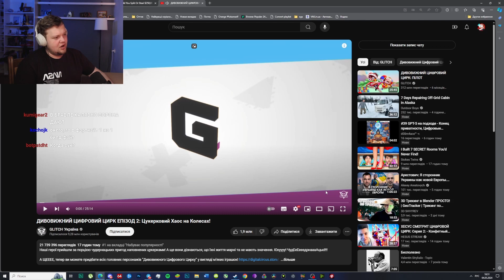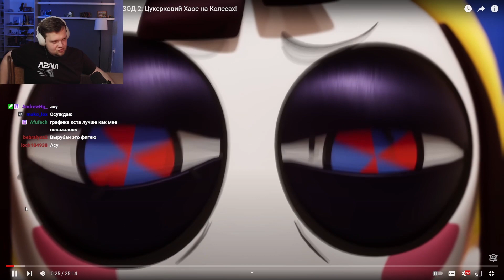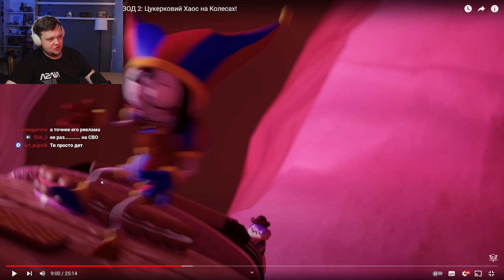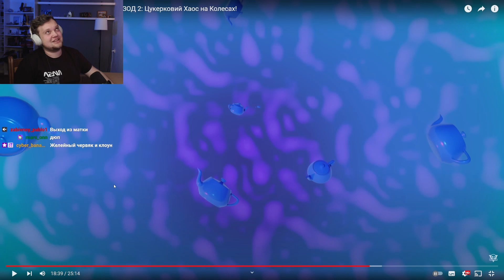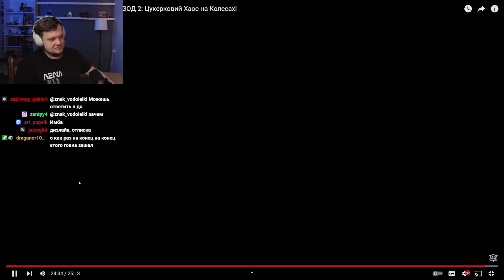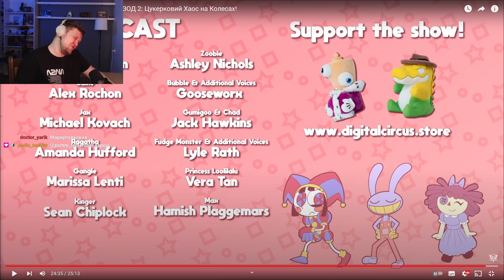OneGo:СМОТРИТ: УДИВИТЕЛЬНЫЙ ЦИФРОВОЙ ЦИРК - Серия 2: Конфетный Контрабандный Кавардак! | РЕАКЦИЯ